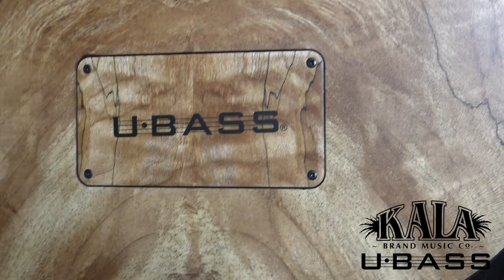TEST SPALTED MAPLE ACOUSTIC-ELECTRIC U•BASS - UBASS-SP-MAPL-FS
Test dimostrativo di Daniele Vacca, endorser ufficiale Kala Brand by Mogar Music.

SPECS:
TOP: Spalted Maple
BACK & SIDES: Spalted Maple
BINDING: Black
NECK: Mahogany
FINISH: Satin
FINGERBOARD: Rosewood
HEADSTOCK: Standard
BRIDGE: Rosewood
NUT: Graph Tech NuBone®
SADDLE: Composite
TUNERS: Custom Black Die Cast
STRINGS: Aquila Thunderblack®
ELECTRONICS: U•BASS® Active EQ
INCLUDES: Deluxe Padded Bag
CUTAWAY: Venetian
STRAP BUTTON: Black x1